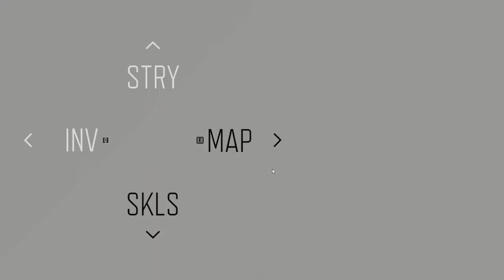Days Gone | PART - 10 | O'BRIAN | 747 Days Gone | Gameplay Walkthrough (PC)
In this video, Deacon sets out to Sarah's Memorial again and interacts with it. After that he hears the voice of O'Brian flying in for field work, so Deacon immediately stalks the NERO Chopper and finds him. He then Threatens him to say the whereabouts of his wife, and O'Brian tells him to stay in touch.
After this incident happens, Deacon walks along with Cope to learn Deer Hunting.